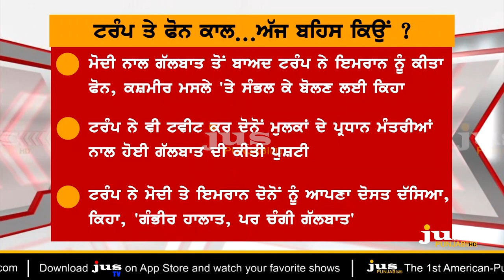Article 370 Conflict: Can India Get Back POK ? || To The Point || KP Singh || Jus Punjabi